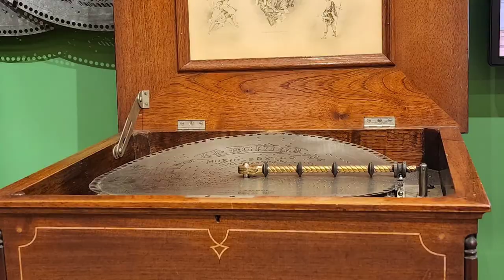Phoenix Musical Instrument Museum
This is some video I took at the Musical Instrument Museum in Phoenix Arizona. This video was captured on a Samsung Galaxy S22 Ultra, then this hightlight video was created with the Gopro Quick App. I definitely  plan on returning to the Musical Instrument Museum. The people were wonderful. I got to see a live concert while there. I would definitely recommend taking a trip there. Lovely place, lovely people. Wonderful things to say about this museum. Photos taken, and filmed with a Samsung Galaxy S22 Ultra.